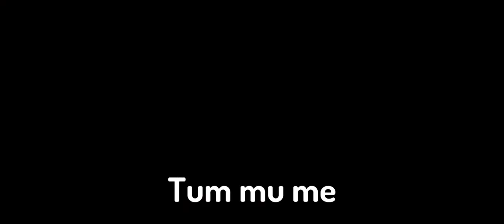Pokemon ka 19th Type???|Zinja|Pokemon Scarlet and Violet|Pokemon Video|Pokemon latest News/Episode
oh u checked the description
thx yo! I tried better editing this time so comment how it was!
just like and sub if u liked the vide and want more,
And ya have a noice day!

Done byeee
byeeeee

Pokemon scarlet and violet hindi
poke squad scarlet and violet
faltu foukat gamer scarlet and violet hindi
aapka poke gamer
bhailogkaadda scarlet and violet
Pokemon scarlet and violet
feucoco
quaxly
sprigatito

Pokemon hindi
bhailogkaadda
Pokemon source
Galactic garchomp
Journeys review Hindi
Serena return
Charizard
Mewtwo
Pokemon hindi gameplay
iris return
Greninja return
Pokemon guruji
Pikachu
I am poketuber
Poketuber hindi
Poke quad
Brilliant diamond
Pokemon Shining Pearl
Hindi shining pearl
Brilliant diamond hindi
GBA rom hack Pokemon
Pokemon game in mobile
Gaming guruji
Pokemon theory
Pokemon gameplay
Pokemon squad
Pokechatter
Anime assemble
Funny Pokemon
Pokemon roast
Pokemon funny hindi video
Pokemon official
Legends Arceus in mobile
Sword and sheild in mobile
Let's go Pikachu in mobile
Pokemon XY in mobile
Pokemon omega Ruby in mobile
Pokemon alpha sapphire in mobile
Pokemon game hindi
Pokemon parody hindi
Pokemon sun and moon in mobile
Pokemon ultra sun and moon in Hindi
Pokemon unite hindi
Pokevenger
Hindi Pokemon unite
Pokemon unite news hindi
Rg bucket list
Kirtichow
Not Your Type
Puff Talks
Mango boi
Animator bhai
Deskshow
Possibly not rohit
Pa shy
Karan Animations
Karanvir dhawan
Zoomex
How to animate
How to animate in mobile hindi
How to animate in kenemaster
How to animate in kinemaster
How to animate in mobile flipaclip
How to animate like rg bucket list
How to animate like Kirtichow
Pokemon XY
Pokemon XYZ
Pokemon Black and white on marvel hq
Pokemon Black & white started
Pokemon
Pokechatter
Pokemon black and white on humgama tv Pokemon black and white on hungama promo
Pokemon black and white promo on marvel hq
Pokemon black and white on hungama Pokemon black and white movie on hungama
 Pokemon black and white marvel hq par kab aayega
Pokemon black and white in marvel hq promo
Pokemon black and white on episode 1 on marvel hq
Pokemon new episodes on hungama tv anime 🇮🇳
Pokemon X
, Pokemon in hindi
Pokemon New updates
 Pokemon XY hindi release date
Pokemon Black and white kab aayega? Pokemon Black and white release date hindi
Pokemon XYZ India hindi
 anime assemble
Pokemon Black and white coming soon Pokemon Black and white date
Pokemon Black and white updates Pokemon Black and white Confirmed Pokemon New season Disney
Pokemon on Hungama tv
Pokemon XY
Pokemon xyz
PokeChatter
Pokesquad
XT Aniverse
Nachiketdigheofficial
PokeChatter

memes
Hindi song
funny memes
indian meme
dank meme
youtuber
shorts
Pokemon
funny
very funny